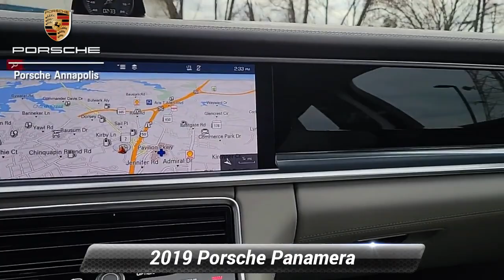Certified 2019 Porsche Panamera 4 E-Hybrid, Annapolis, MD PP1959A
Porsche Annapolis

Certified. Remainder of Factory Warranty Meticulously Detailed Inside and Out Passed Rigorous Safety Inspection Performed by Certified Technician Includes Warranty Clean History...No Accidents Reported One Owner...No Accidents Reported One Owner Bought Here New Recent Trade In Service Records Available Backup Camera Bluetooth Navigation Aluminum Alloy Wheels Sunroof Apple Carplay/Android Auto Sirius Xm Leather V6 14-Way Power Seats BOSE Surround Sound-System Comfort Access Front & Rear Seat Heating Front Seat Ventilation Lane Change Assist (LCA) LED-Matrix Headlights w/PDLS+ Memory Package Power Steering Plus Premium Package Plus Soft Close Doors Wheels: 21* Exclusive Design in Jet Black Metallic.*br**br*Jet Black Metallic 2019 Porsche Panamera E-Hybrid 4 AWD 8-Speed Porsche Doppelkupplung (PDK) V6*br**br*Johnson Porsche Annapolis is leading the way in DMV area with the BEST selection of quality pre-owned vehicles.*br**br*Porsche Approved Certified Pre-Owned Details:*br**br*  * Includes Trip Interruption reimbursement*br*  * Roadside Assistance*br*  * 111 Point Inspection*br*  * Transferable Warranty*br*  * Limited Warranty: 24 Month/Unlimited Mile beginning after new car warranty expires or from certified purchase date*br*  * Warranty Deductible: $0*br**br*Awards:*br*  * 2019 KBB.com Best Resale Value Awards   * 2019 KBB.com Brand Image Awards*br*See something you like at another Johnson Automotive dealership? We can transfer it! Please speak with an associate for details.*br*.

[RLVID:587:81e978db76dfdcdb:d3d15030a9581c0d:1]